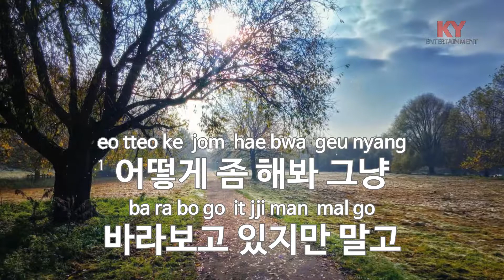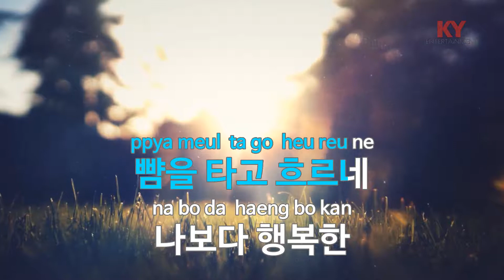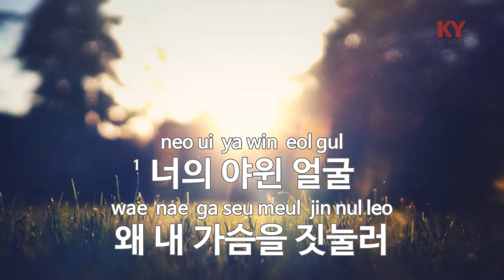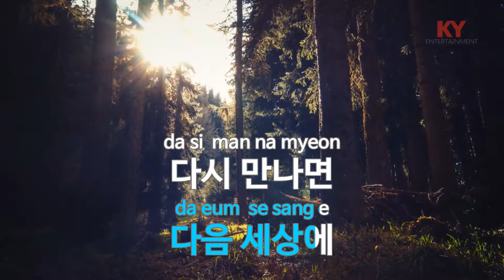[KY 금영노래방] 비원 2 - 박상민 (KY.93565)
★ 곡 정보 ★
번호 : 93565
제목 : 비원 2
가수 : 박상민
작사 : 이건우
작곡 : 이태윤

Copyrightⓒkeumyoung